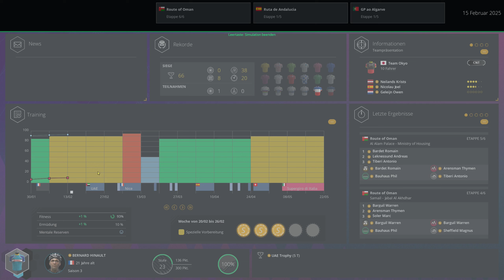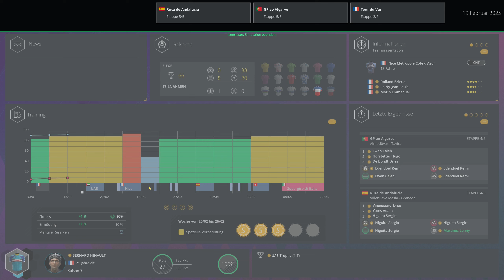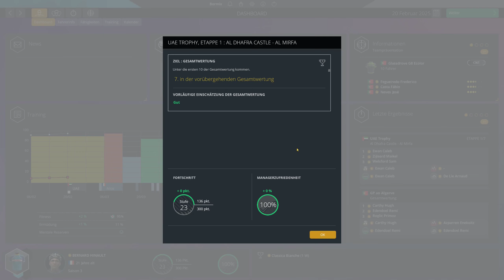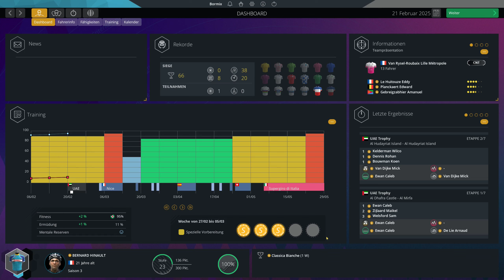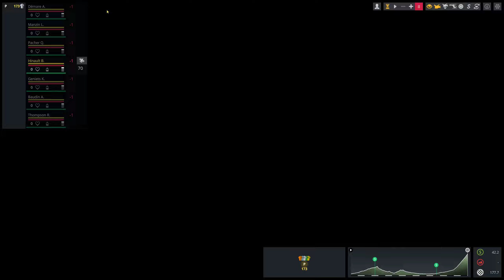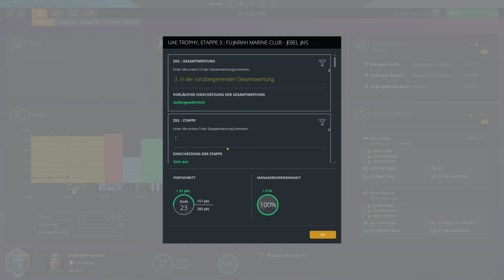PCM 2023 - Pro Cyclist - Extreme - UAE Trophy E1 - E3 - S03 - E100